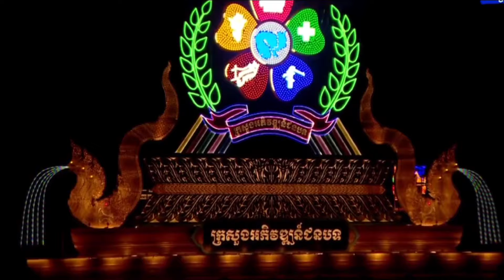WITNESS Cambodia's BIGGEST Water Festival EVER in 2024!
Join us as we dive into the vibrant celebration of the Water Festival in Cambodia! 🌊🇰🇭 Discover the cultural significance of this historic event, marking the end of the rainy season and the unique reversal of the Tonle Sap River. We'll explore the festival's exciting activities and traditions, from the thrilling dragon boat races featuring decorated longboats to the mesmerizing illuminated floats and spectacular fireworks. Experience the rich tapestry of Khmer culture through traditional music, dance, and mouth-watering local delicacies. Learn about the remarkable attendance numbers for 2024 and the festival's global appeal. Share the joy and excitement of this unforgettable cultural experience!